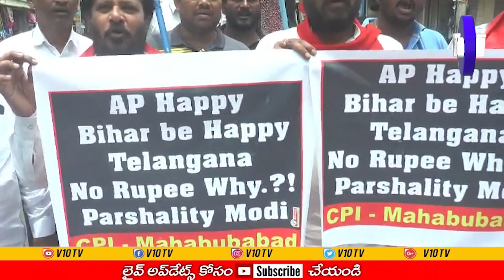తెలంగాణా రాష్టం నుంచి 8 మంది ఎం పీ లను గెలిపిస్తే కేంద్ర ప్రభుత్వం రిటన్ గిఫ్టు